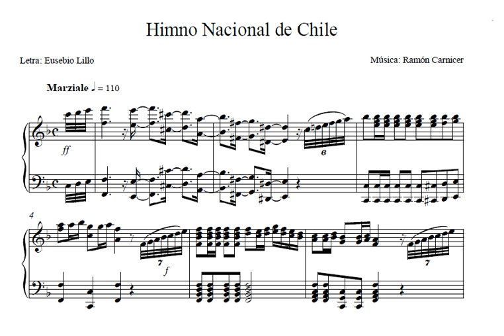National Anthem of Chile | Wikipedia audio article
00:00:27 1 History
00:00:36 1.1 First national anthem
00:01:37 1.2 Second national anthem
00:03:55 2 Official version lyrics
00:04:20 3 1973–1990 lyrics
00:04:39 4 References and notes
00:04:49 5 External links

- Socrates

SUMMARY
The "National Anthem of Chile" (Spanish: Himno Nacional de Chile), also known as "Canción Nacional" (English: "National Song"), was adopted in 1828. It has a history of two lyrics and two melodies that made up three different versions. The current version was composed by Ramón Carnicer, with words by Eusebio Lillo, and has six parts plus the chorus.